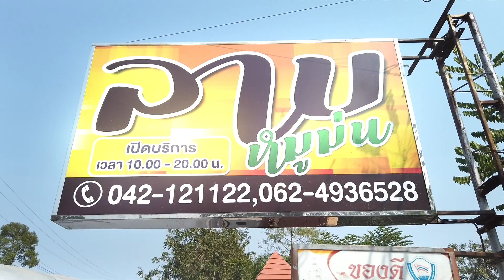ของกินทีเด็ดสไตล์อีสาน จากเมืองอุดรธานี!! ต้องลอง ! EP.6 |. จูลฟี่ชี้เป้า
วันนี้จูลฟี่ชี้เป้า อยู่กันที่ ร้าน ลายหมูม่น จังหวัดอุดล
พามาลองทีเด็ดสไตล์อีสาน ของกินจากธรรมชาติ ที่อร่อยจนไม่น่าเชื่อ
ถ้าคุณลองเิดใจให้กับมันสักครั้ง รับรองว่าติดใจไม่มีลืม!!